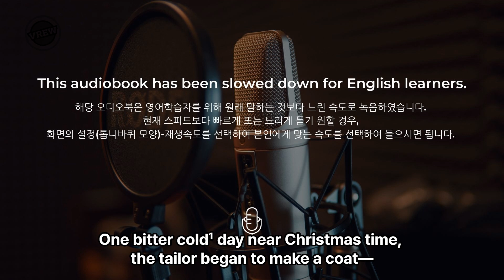The tailor of gloucester by Beatrix Potter 글로스터의 재봉사 02 영어원서 챕터북 오디오북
원서리딩 클래스 머슬업 잉글리쉬 13기 선정도서이자 셜록홈즈로 유명한 영국 작가 Beatrix Potter의 단편소설 'The Tailor of Gloucester' 입니다.

*원서리딩 클래스 머슬업 잉글리쉬 14기는 2023년 12월 말에 모집 예정이며, 레벨 테스트 후에 참여 가능합니다.
* 영상 내의 이미지는 AI 드로잉 프로그램인 Dall E로 만들었습니다.